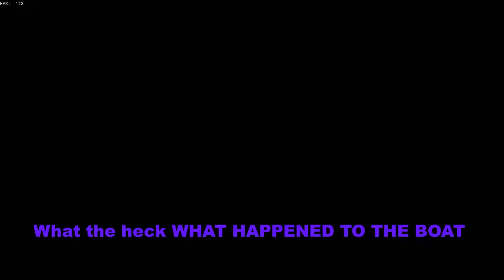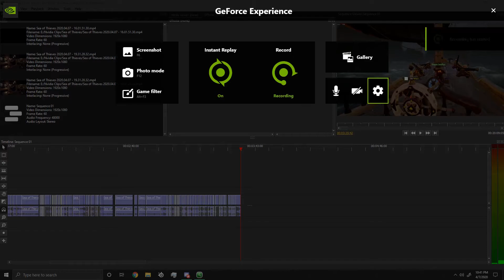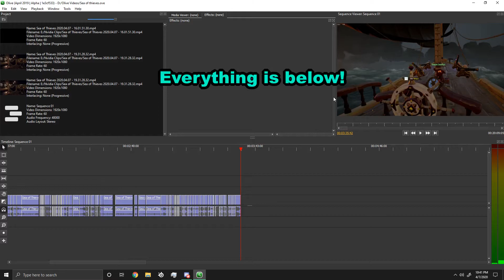My Athena's Voyage Ever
Be sure to follow these :)